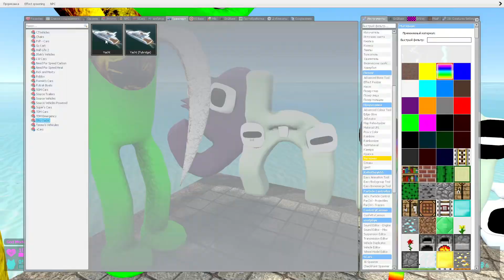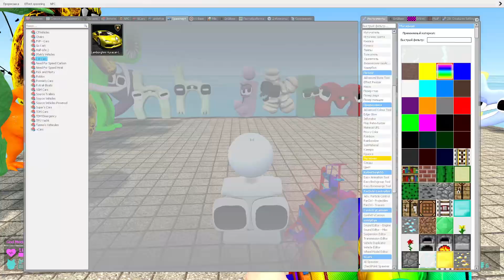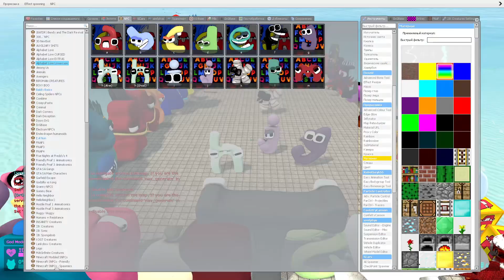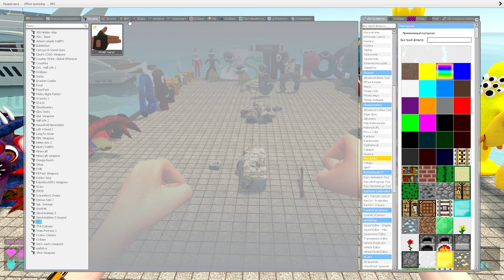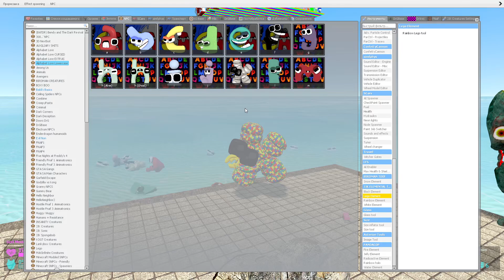💦 WATER BABY ALPHABET LORE (G-M) SPARTAN KICKING RAINBOW FRIENDS 3D SANIC MEMES BOXY BOO MARIO Gmod